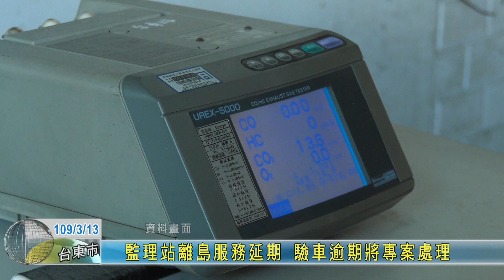20200313 監理站離島服務延期 驗車逾期將專案處理